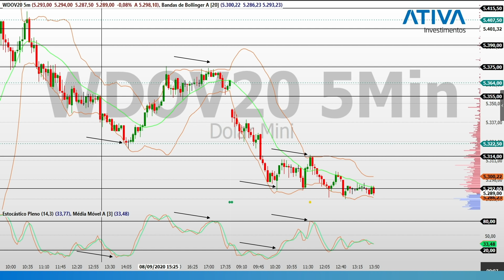Curso gratuito da Ativa: Capacitação em Minicontratos | Ativa Investimentos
Com o objetivo de levar educação financeira para cada vez mais pessoas, a AtivaInvestimentos, em parceria com a B3, lançou um curso online gratuito para quem quer investir na Bolsa e se tornar daytrader. As videoaulas foram divididas em 6 módulos, com duração total de 138 horas, que abordam desde as informações iniciais sobre o que precisa saber antes de iniciar as operações até noções de trading avançado. Os professores são os próprios analistas da corretora, que passam conhecimento prático e teórico.

Para ter acesso ao curso completo, basta ter conta na Ativa. Se você ainda não é clienteAtiva, abra sua conta gratuita agora mesmo e aproveite essa e todas as outras vantagens que somente a Ativa oferece!

Quer conversar com os nossos analistas em tempo real? Acompanhe a Sala ao Vivo

Ficou com dúvidas? Faça a sua pergunta no comentário do vídeo!